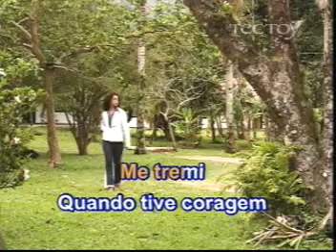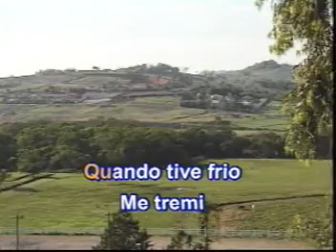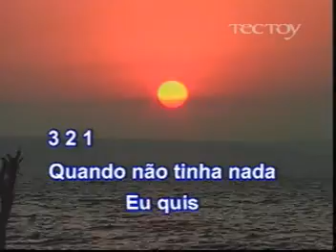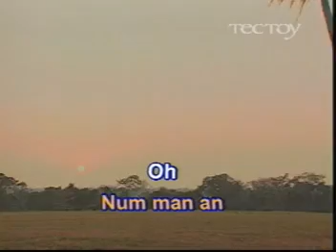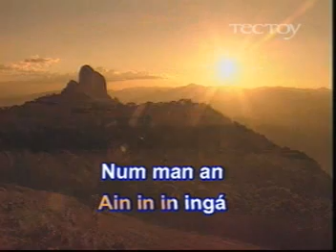KARAOKE - A PRIMERA VISTA CHICO CESAR